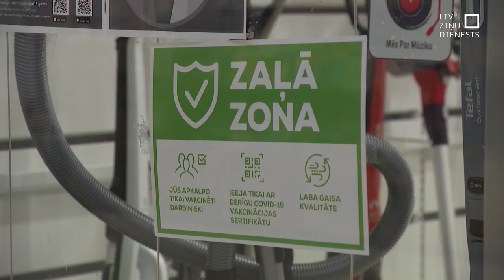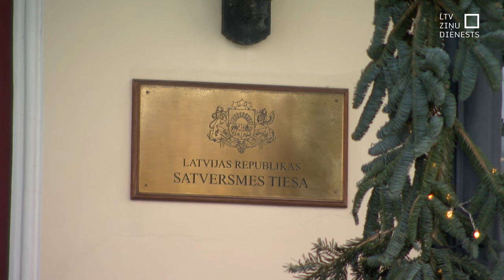Bijusī deputāte J. Stepaņenko Satversmes tiesā uzvar valsti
Bijusī Saeimas deputāte Jūlija Stepaņenko no partijas “Suverēnā vara” Satversmes tiesā uzvarējusi valsti. Tiesa atzinusi, ka Satversmei neatbilst ierobežojums, kas pret Covid-19 nevakcinētiem deputātiem liedza piedalīties parlamenta darbā.  Tiesa secinājusi – lai arī šādas prasības mērķi -sabiedrības labklājība un epidemioloģiskā drošība Saeimas telpās – bija leģitīmi – nesamērīgi bija liegt vienai deputātei pilnvērtīgi piedalīties parlamenta darbā arī pēc ārkārtējās situācijas beigām.